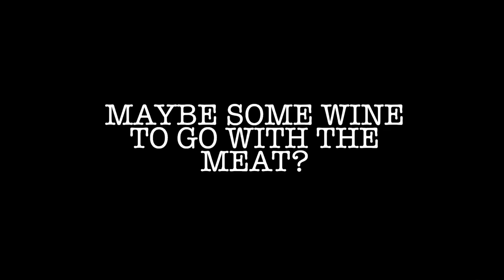grwm to fight noman! eye got stabbed out😢 daily polyphemus vlog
hope you guys enjoyed my vlog :D